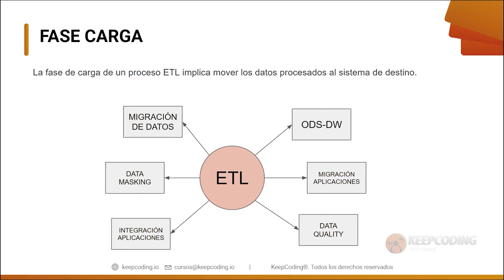¿Cómo funciona la Fase de Carga?